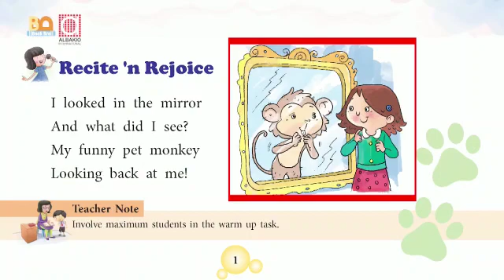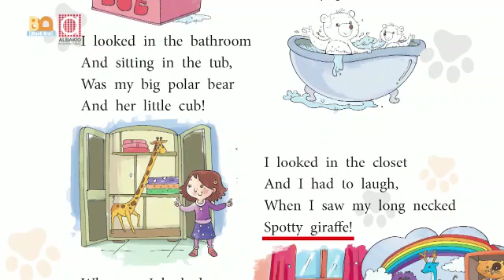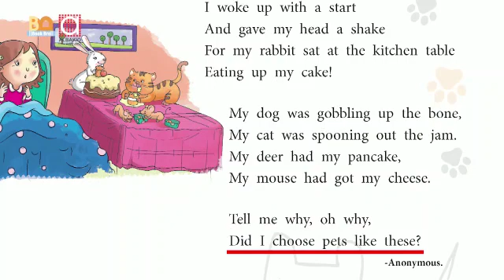March 28, 2022